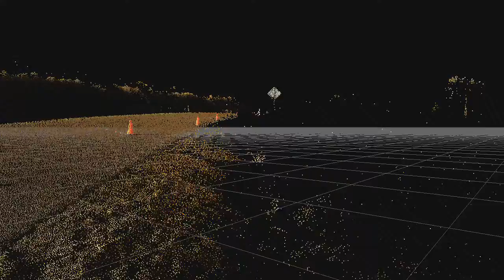My 3D reconstruction video from photos